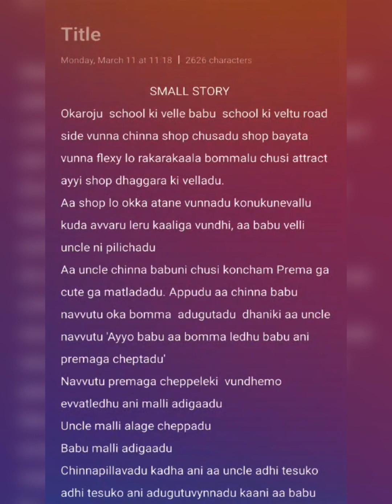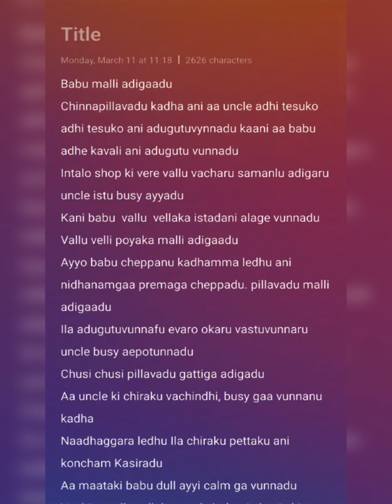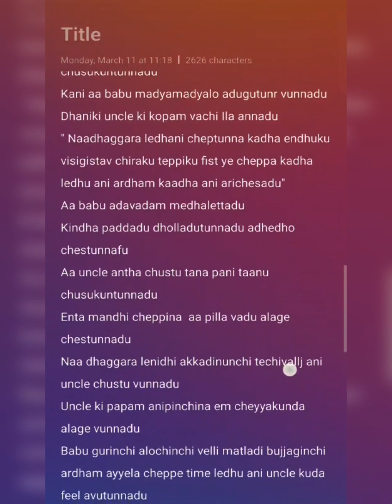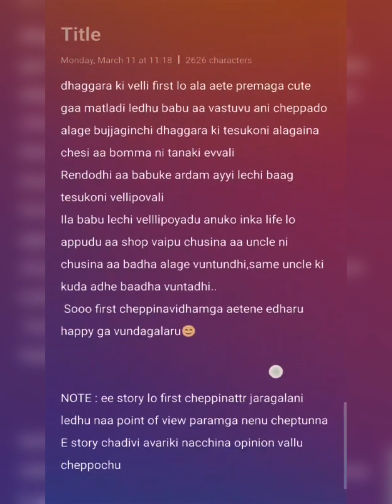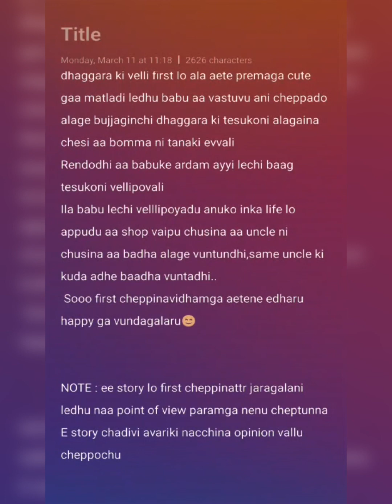A Small Story || Pawan Kumar Daddolu